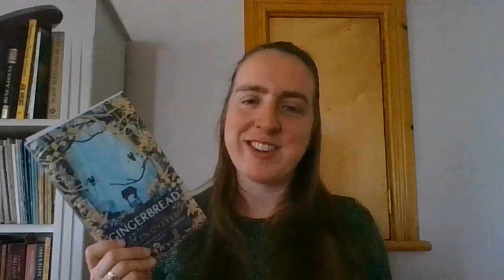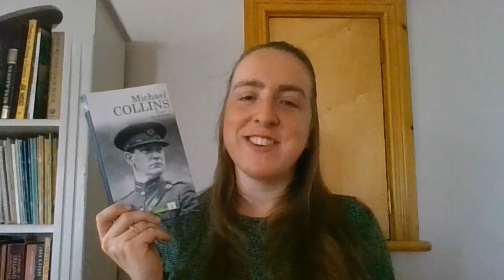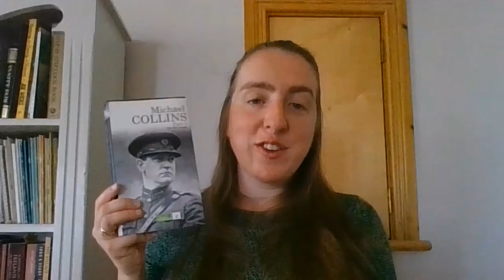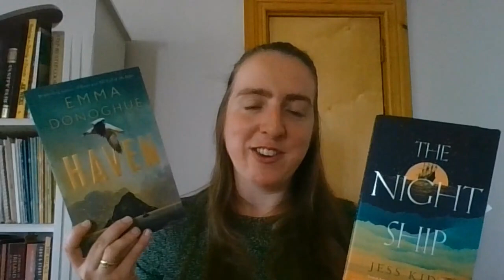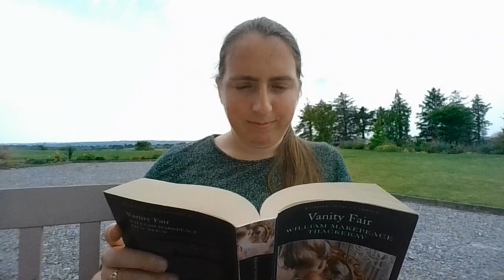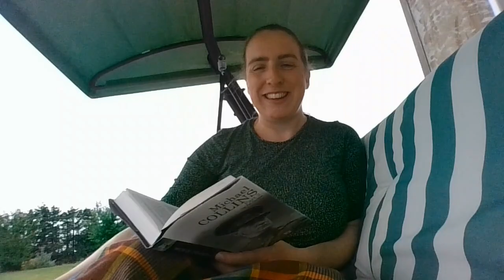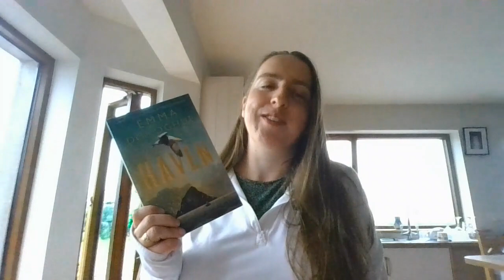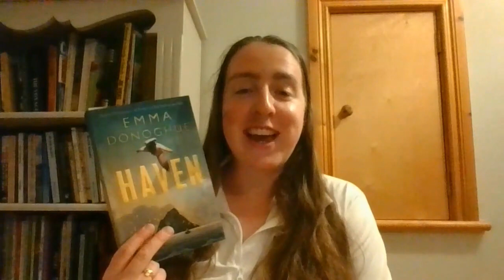12 Hour Reading Day Vlog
Here is a reading vlog of a readathon where I tried to read as much as possible over 12 hours on a hot Sunday.

Books Mentioned:
- Vanity Fair by William Makepeace Thackeray